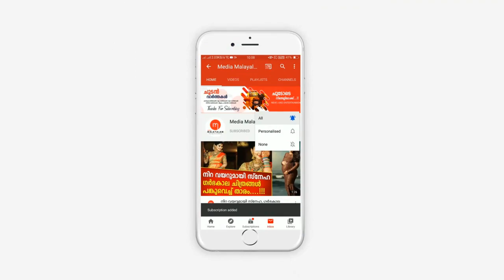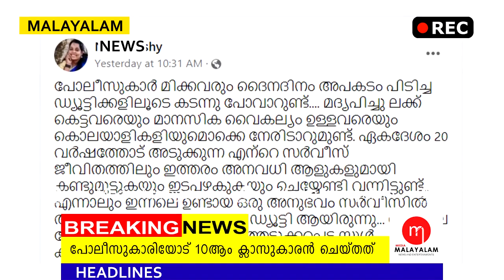കോട്ടയത്ത് നിന്നും കണ്ണൂർ പോയി കാമുകിയെ ഇല്ലാതാക്കാൻ വണ്ടിക്കൂലി വേണമെന്ന് 15 കാരൻ, ഒടുവിൽ